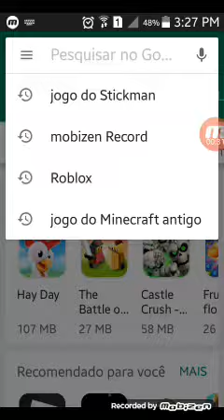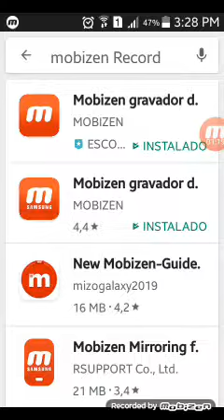Cobaia o mobizem para botarvide